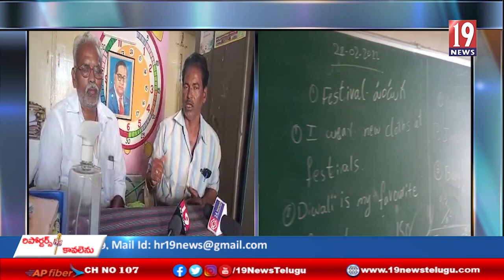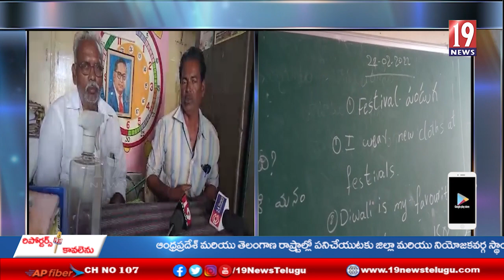ఒడ్డుగూడెం గ్రామంలో మండల ప్రాథమిక ఉన్నత పాఠశాలలో ప్రధాన సమస్య ప్లే గ్రౌండ్ -ఉపాధ్యాయులు వ్యాఖ్య